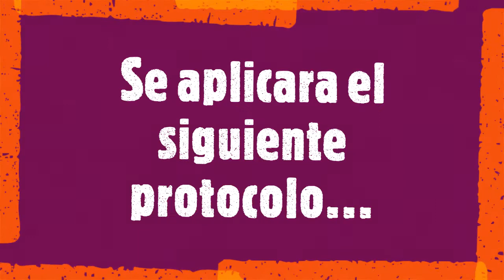Regreso a Clases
Este regreso a clases, nuestro objetivo es tu salud y seguridad.